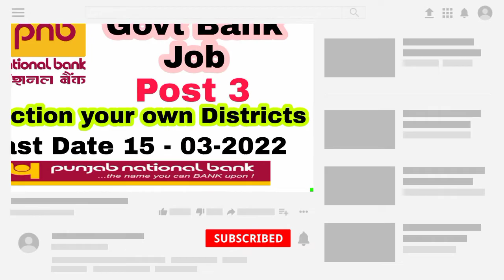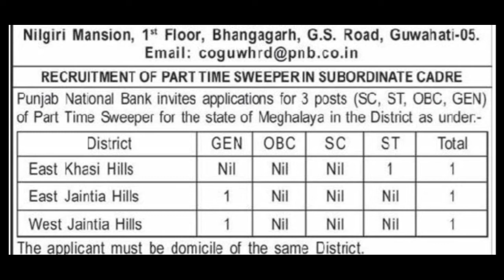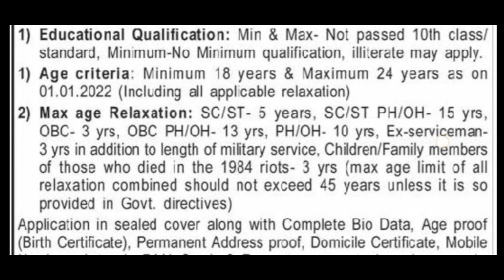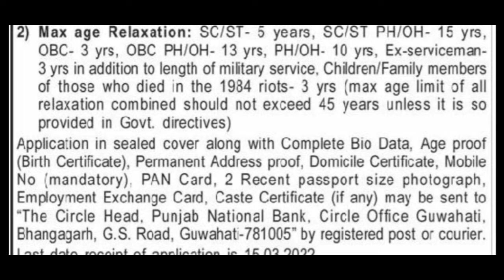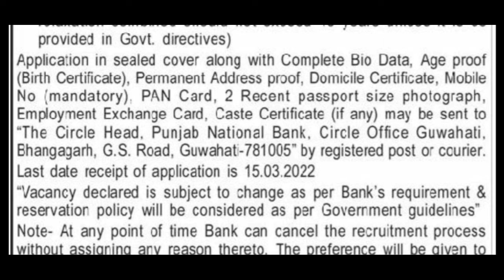Panjab national bank recruitment || meghalaya job update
PANJAB NATIONAL BANK RECRUITMENT only for meghalaya state candidate